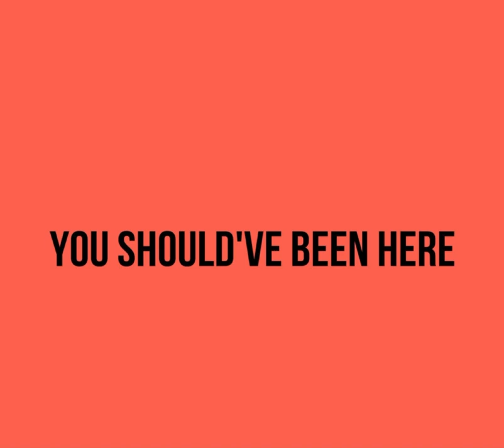You Should’ve Been Here - Graham Goedeck